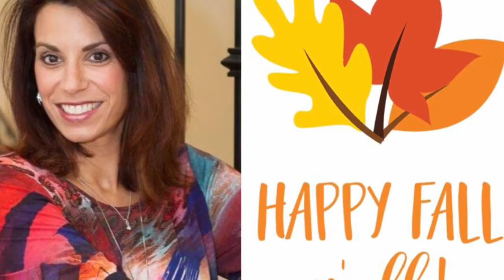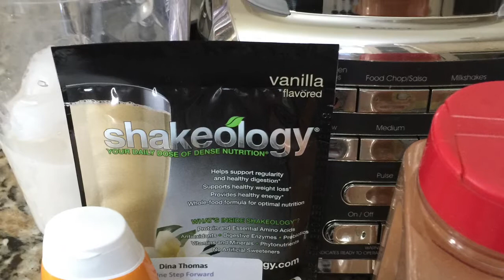My Movie 1 A Day In The life